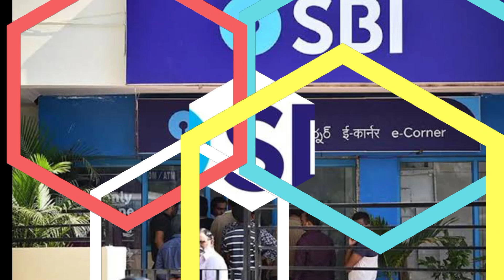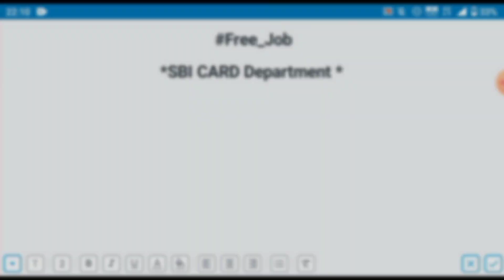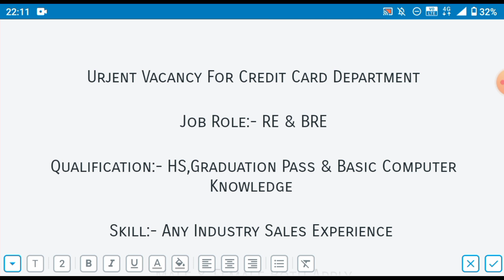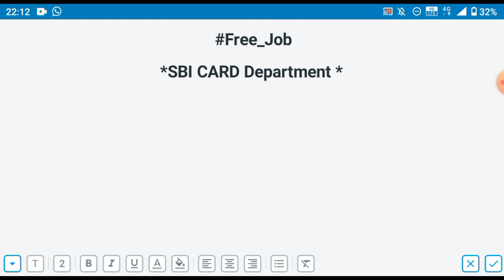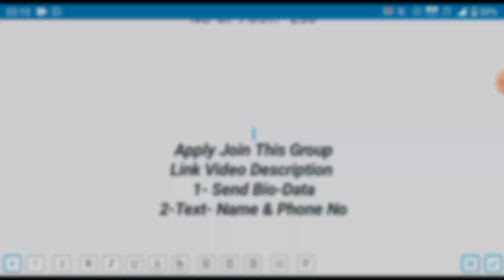SBI New Job Vacancy 2021|Jobs In Kolkata |WB Jobs|SBI BANK|S&S_Job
SBI New Job Vacancy 2021|Jobs In Kolkata |WB Jobs|SBI BANK|Job SBI|S&S_Job

Topic Cover:-
How To Apply SBI Bank job
Sbi Bank Job 2021
Sbi Card Job
Sbi Job
SBI New Requirement 2021
SBI Job Vacancy 2021
SBI Jobs Fresher
SBI Jobs In West Bengal
Free Jobs Provider
SBi Bank Jobs In India
All over West Bengal Job SBi Bank
Male & Female Both
Job Video
Jobs Kolkata 2021
Star Mark

10Th Pass Jobs
Job 2021
private jobs 2021 new vacancy
Private Company Job Today
Free Jobs Provider
WB Job 2021
Jobs India 2021
Private jobs kolkata
Free Job Provider
Work From Home job
Job India
Jobs Kolkata 2021

kolkatajobsKarma sang asian
Kolkata_job
jobs_In_westBengal
WestBengal
WbRequirement2021
jobVacabcy2021westBengal
JobWestBengal
privatejobs
JobsInkolkata
job2021

ধন্যবাদ,,,,,

এখানে পড়াশোনা সংক্রান্ত ও শিক্ষামূলক সমস্ত বিষয়ক গুরুত্বপূর্ণ Video করা হয় । এছাড়া আপনারা পাবেন নিত্য নতুন  Educational update, Science & Technology, Computer, Online Money Earning ও বিভিন্ন ধরনের  Video তথ্য পাবেন। আপনাকে ধন্যবাদ এই চ্যানেলে visit করবার জন্য ।